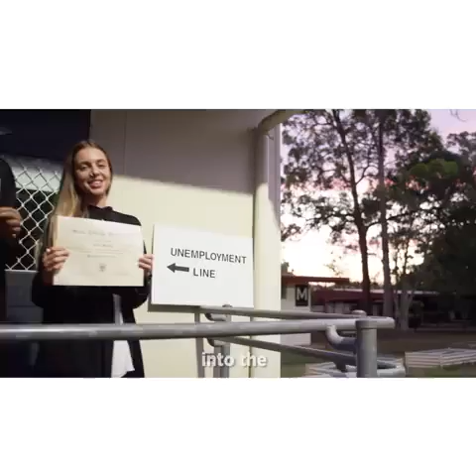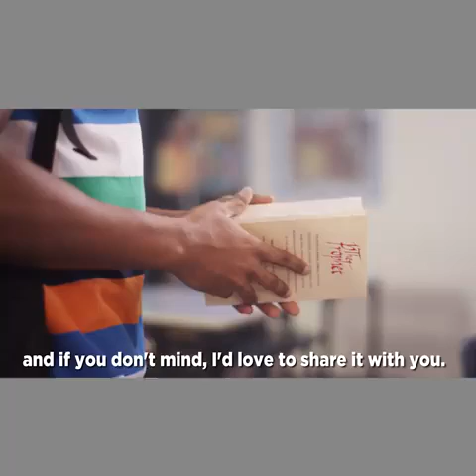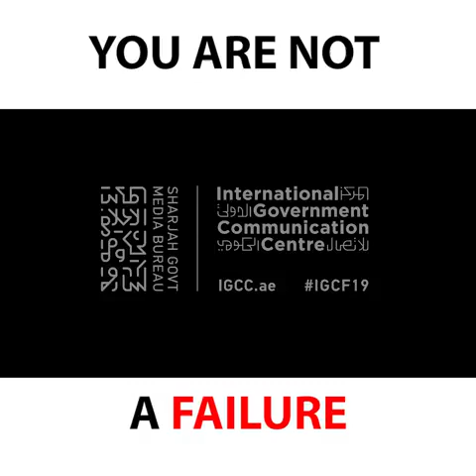How to catch-up in life after secoring 0 mark in yr CA before exam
this video explains that school insnt the only way to succuss but other means student don't miss